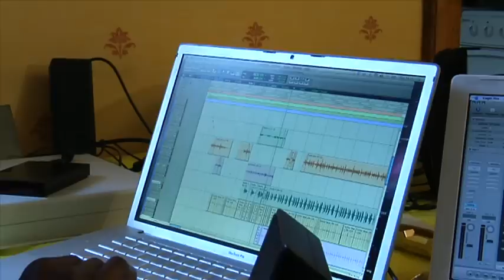Muntu Valdo - The One & The Many - EPK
Muntu Valdo on the making of his New Album 'The One & The Many'. How, where, why, including the inspiration, the concept and the philosophy.